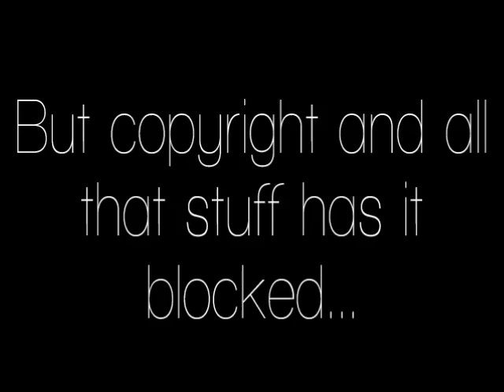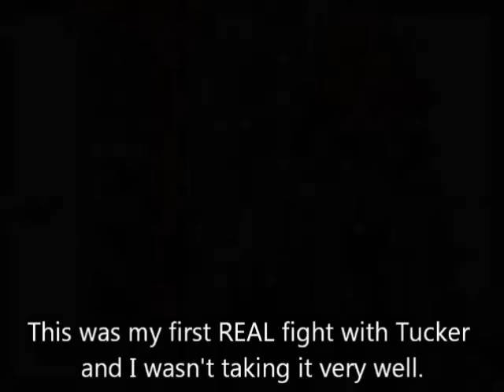Anon. - Season 3 Episode 3 (Part 1) | The Sims 3 Series (Re-Uploaded)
Let me know what other videos need to be re-uploaded!

ALL BOOKS:

In order: Anon., Flawed, Chelsea, Torn, The Summer of Our Lives, With Friends Like Me, What Doesn’t Kill You, To the Bone, and Boyfriend Jeans and Bare Feet

CURRENT *NEW* BOOK

Kindle is FREE in the app store! And on computer! If you need any help, pleaseeeee hit me up on Instagram or Twitter!